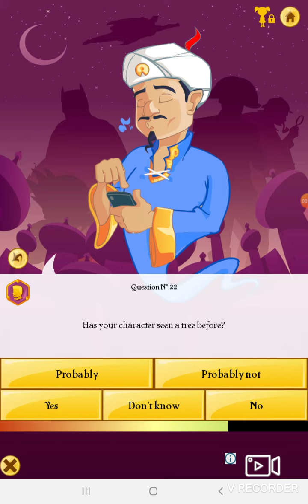Does akinator know who I am?